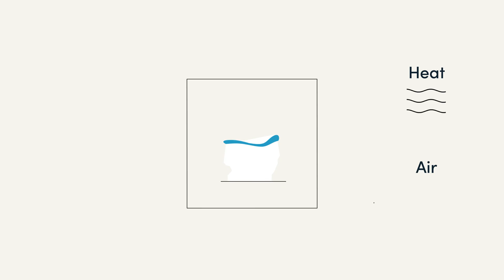The Technology Behind Harlequins' Self-Destructing Cups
Learn about the technology behind the world’s first self-destructing plastic technology.